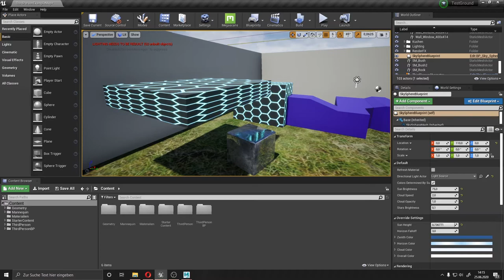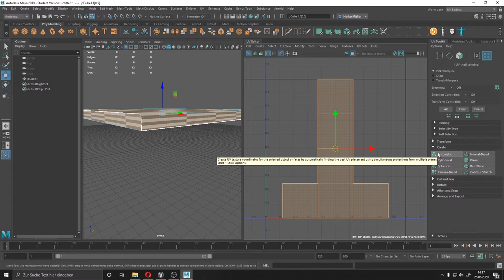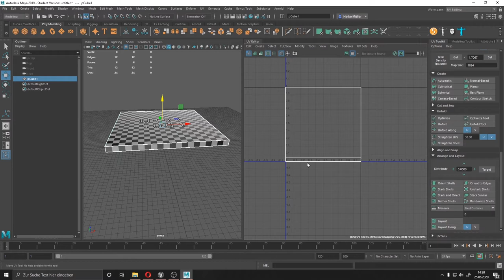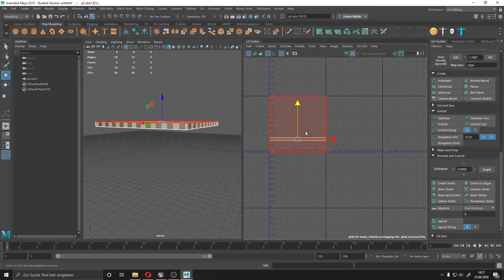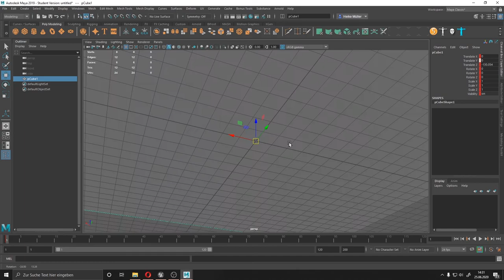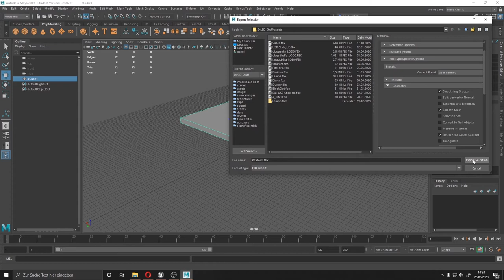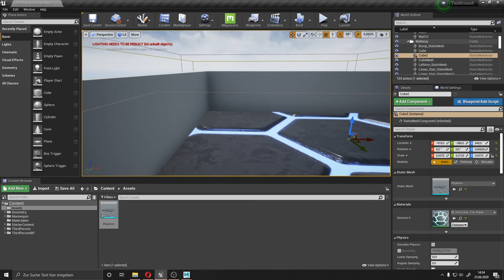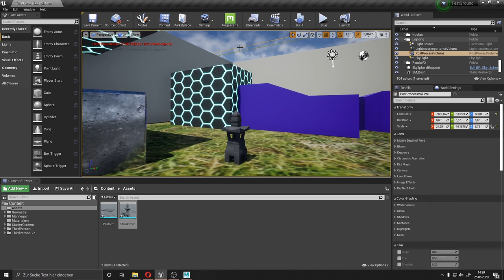Unreal Engine Tutorial (deutsch) Asset Import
Ich zeige euch wie ihr ein eigenes oder fremdes Asset in euren Unreal Engine Editor Importiert. Dazu erstelle ich in Maya (ihr könnt jedes 3D-Program dafür nutzen Modelle zu erstellen) eine Simple Plattform als bespiel. An dieser erkläre ich auf was man achten sollte wen man ein Asset für Unreal selber erstellt.

Kapitel
00:00 - Einleitung
00:30 - Maya
06:50 - Export / Import
09:20 - Meshes aus mehreren Teilen